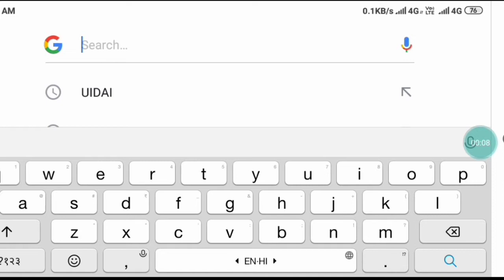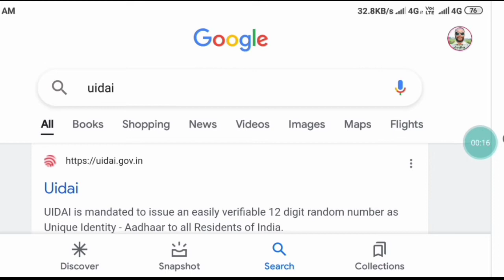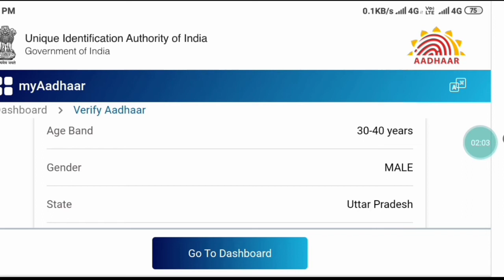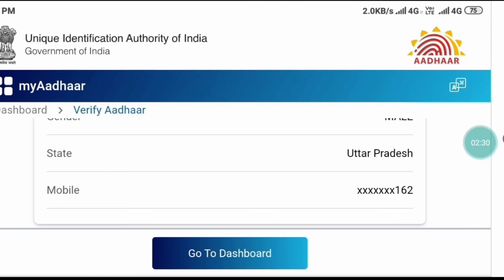Aadhar Card me Register Mobile Number Kaise Pata Kare | Find Register Mobile Number in Aadhar Card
Aadhar se Mobile Number Link Hai Kaise Pata Kare | How to Find Register Mobile Number in Aadhar Card

about this video:

नमस्कार दोस्तों Mau Tech चैनल में आप सभी का स्वागत है, दोस्तों इस वीडियो में मैंने बताया है कि आप अपने एन्ड्रायड मोबाइल फोन से अपने आधार कार्ड में लिंक मोबाइल नंबर कैसे पता करेंगे |

दोस्तों अगर आपके पास किसी तरह का कोई सवाल है या किसी भी बारे में आप जानना चाहते है, तो आप मुझसे कमेंट सेक्शन में जाकर पूछ सकते है| दोस्तों आप मुझसे किसी भी बारे में सवाल कर सकते है, मैं उस विषय पर विडियो बनाकर आपके सवालों का जवाब देने की पूरी तरह से कोशिश करूँगा |

दोस्तों अगर आपको ये विडियो अच्छा लगा है तो इस विडियो को लाइक, शेयर जरूर कीजियेगा और अगर चैनल को अभी तक सब्सक्राइब नहीं किया है तो चैनल को सब्सक्राइब जरूर करले| दोस्तों आप सभी का धन्यवाद🙏💕🙏💕🙏💕| (जयहिन्द)

(1) aadhar card se mobile number link
hai kaise pata kare

(2) aadhar se mobile number link hai
ya nahi kaise pata karen

(3) aadhar se kaun sa mobile number
link hai kaise pata karen

(4) aadhar card se kitne mobile
number link hai kaise pata karen

(5) aadhar me mobile number link hai